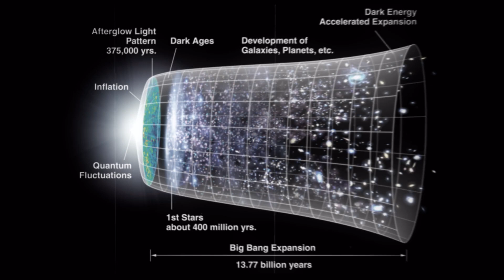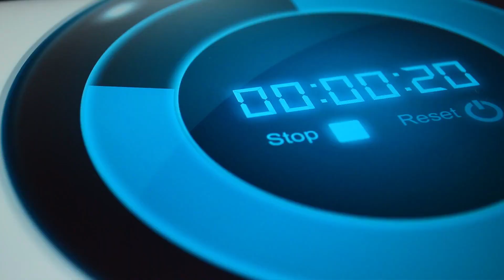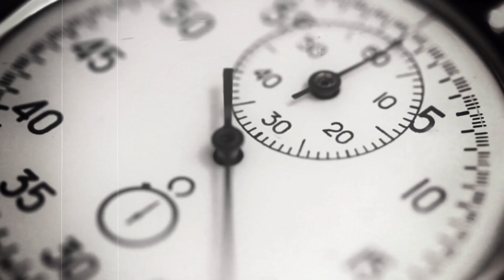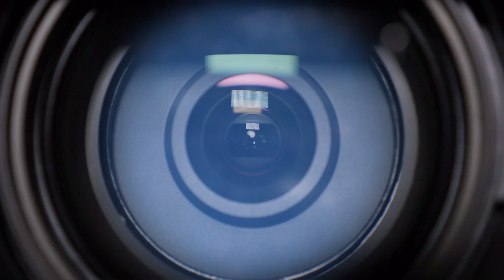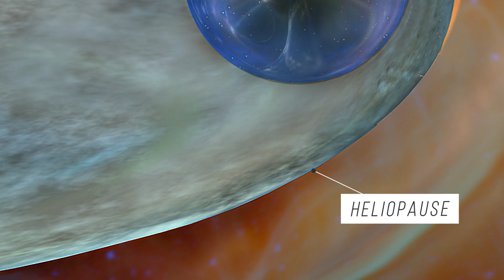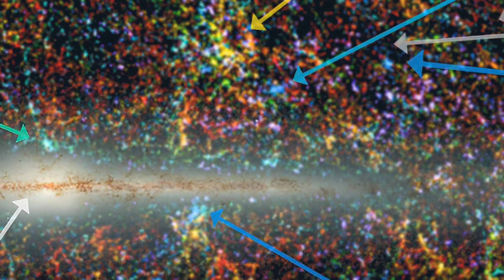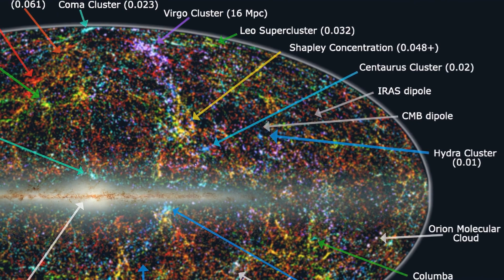How Can the Universe Expand into the Void? Dark Energy or Dark Matter?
Join us as we explore the mysterious forces that may be responsible for the expansion of the universe. Is it dark energy or dark matter? Find out in this thought-provoking video on the mysteries of our vast and ever-evolving universe.

0:00 - Intro
0:13 - Cosmic inflation theory
1:09 -  The beginning of the universe
2:46 - Air balloon
3:46 - Two-dimensional being
4:27 - Universe Isn't Endless, There's a Wall at the Edge
5:37 - Edge of our solar system
6:34 - Voyager 1 and Voyager 2
7:34 - Bright dots somewhere in the distance
9:06 - The Eridanus Supervoid
10:42 - Problem
11:34 - The key to traveling to another universe
12:37 - White hole

Join us as we delve into the mystery of the universe's expansion and explore the theories of dark energy and dark matter. Could these elusive forces be the key to understanding how the universe can expand into the seemingly infinite void? Let's find out in this thought-provoking video!